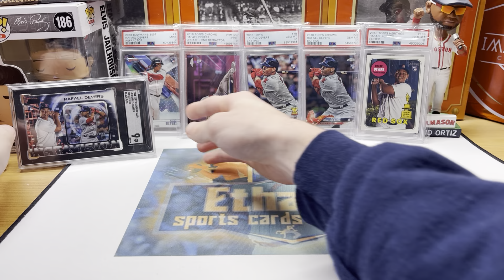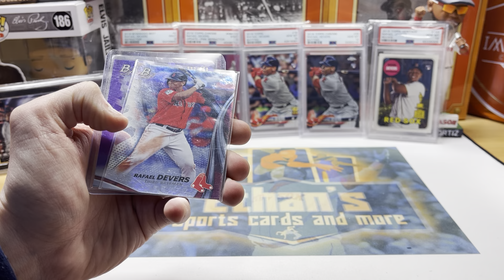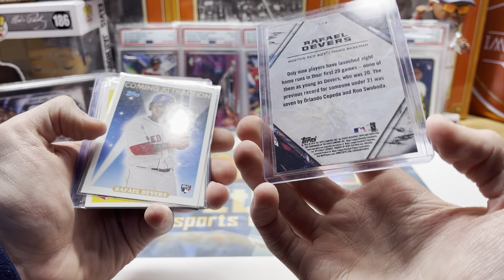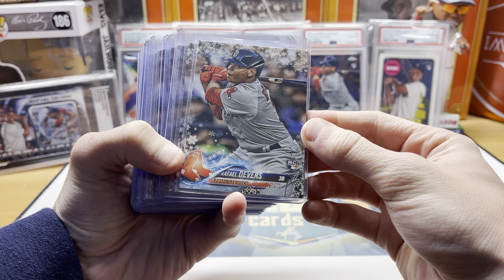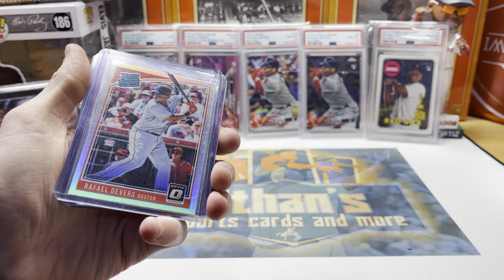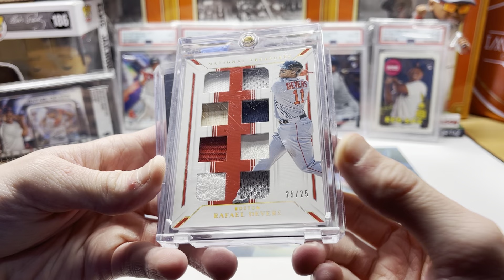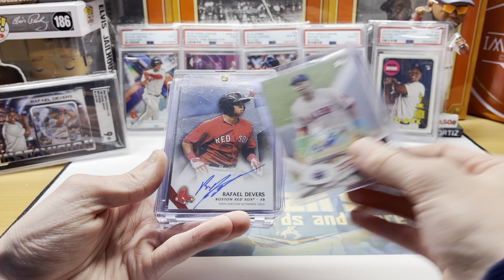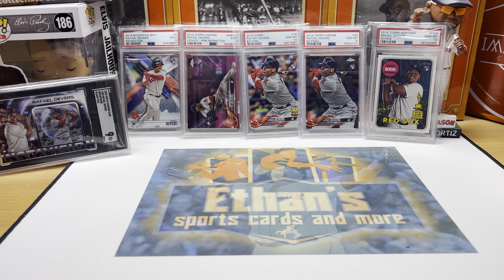MY ENTIRE RAFAEL DEVERS COLLECTION! SECURED THE BAG 💰💰